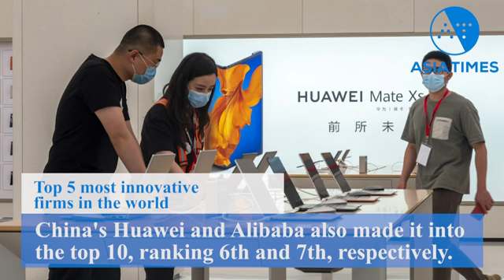Top 5 Most Innovative Firms in the world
Asia Times stands apart as the only all-digital, pan-Asian news and analysis site aimed specifically at English-speaking users. It is widely read not only in Asia, but also in Europe and in North America, where nearly half of its readership is based, regarding it as the must-read on Asian politics, business and finance.
If you would like to keep up with everything Asia Times has to offer, sign up for our daily newsletter: